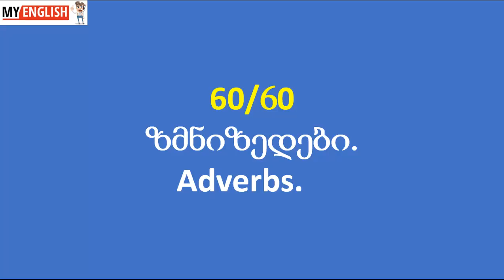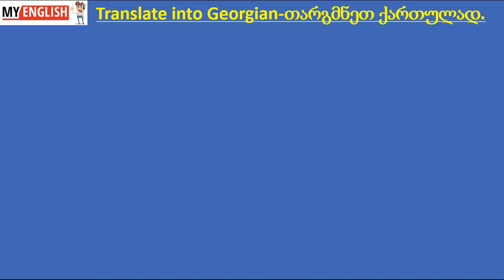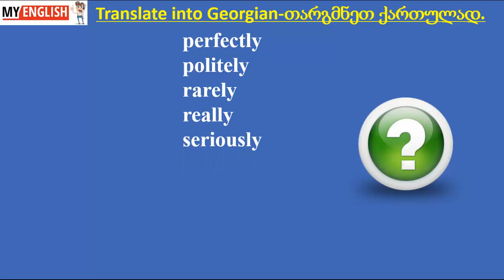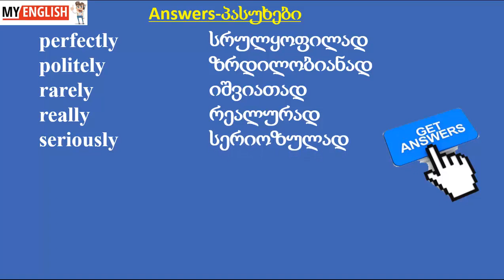Adverbs ზმნიზედები 60